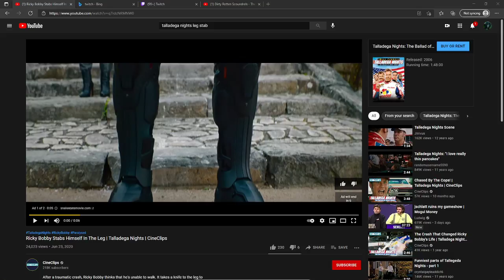Dinner and a Movie with @WillNeff | Crepe Suzette from Talladega Nights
Managed by SuperCookieGaming

0:00 Intro
6:49 peepoHey QT and Will
15:33 Will brings the party peepoDrunk
20:29 Clip from the movie
27:30 Let the cooking begin
1:08:22 More movie Clips!
1:33:31 Flambe Time!
1:44:10 Taste Test
1:47:42 Outro